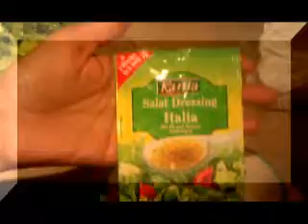rosa style salad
rosa style salad using kania salat dressing